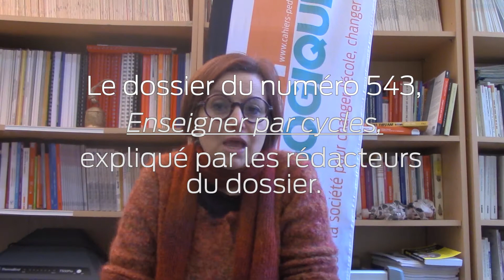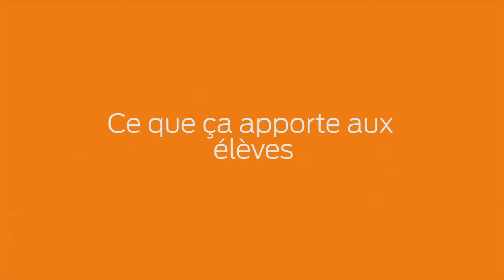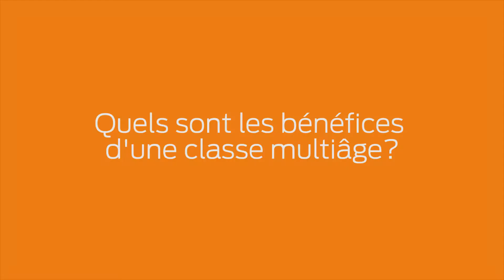N° 543 - "Enseigner par cycles", février 2018, Coordonné par Maëliss Rousseau et Céline Walkowiak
- Interventions de : Florence Castincaud, Sylvain Connac, Sylvie Grau et Andreea Capitanescu Benetti.
- Durée - 5:41.▫️

🟠 Avant-propos du N° 543 : "Enseigner par cycles. Donner le temps d’apprendre" par Maëliss Rousseau et Céline Walkowiak, 16 février 2018

«  Les cycles ? C’est une belle idée, mais sur le terrain ça ne marche pas.  » Combien de fois avons-nous entendu et prononcé cette formule qui sonne comme une sentence depuis 1991 ? Les programmes de cycle, tout justes publiés, sont découpés en objectifs annuels par des manuels, par des équipes qui, faute d’outils, faute de formation, font «  comme on sait faire  ». Le professeur reste trop souvent seul face aux difficultés de ses élèves et la formule «  un seul professeur = une classe d’âge = une année scolaire  » reste le cas général. Ne faudrait-il pas se rendre à l’évidence ? Les «  peurs  » que désignait Philippe Perrenoud en 1994 n’ont-elles pas eu raison des espoirs formés par ceux qui ont pensé les cycles ?
Ce nouveau modèle pédagogique serait une «  fiction nécessaire  », un nouvel horizon formé par les instructions officielles, un idéal duquel on ne peut que s’approcher. Et pourtant, les articles de ce dossier montrent que tout près de nos pratiques de classe ou d’établissement, de modestes révolutions font bel et bien vivre les cycles : ici, c’est une équipe qui prend à bras-le-corps les difficultés en lecture (comme en attestent les articles de Christophe Blanc et celui de l’équipe de l’école de Rouelle) ; là, une autre qui amorce ensemble une « migration vers des classes de cycle  » (lire l’article de Christophe ­Chauvet) ; ici encore, deux enseignantes tentent le coenseignement (Nelly Dejours et Karine Bossan), d’autres encore, avec maitresse surnuméraire (Julie Meunier) ou non (Anne-Lise Balanche), décident de prendre de front la difficulté scolaire en faisant de tous les élèves les élèves d’une équipe et non d’un enseignant souverain dans sa discipline, dans son niveau.
Tous les établissements n’ont pas cette cohésion, alors ce dossier fait aussi une place à l’initiative individuelle : ce sont des changements de pratique qui permettent d’intégrer la progression spiralaire des programmes (comme en témoigne Florence Castincaud), des classes multiâges qui font de la différence une richesse pour le collectif (voir Bruce Demaugé), des questionnements sur l’évaluation (lire Franck Verdier), une expérience de l’accompagnement personnalisé comme un moyen de laisser le temps aux apprentissages de se construire (voir la contribution de Cyril Lascassies et Cécile Morzadec), etc. À une autre échelle, mais tout aussi près du terrain, inspecteurs (comme en témoignent Valérie Neveu et Fabienne Haziza), formateurs (Sylvain Connac et Sylvie Grau) accompagnent les équipes vers de nouvelles modalités de travail au sein des établissements, entre établissements, bâtissent des ponts entre deux cultures professionnelles : celle du premier et celle du second degrés. Un éditeur scolaire se risque même à proposer un manuel de cycle ! Et ce dossier présente encore bien d’autres illustrations de ces nouveaux savoirs et nouveaux outils professionnels élaborés sous l’impulsion des cycles.
Les publier nous tenait à cœur, et à la lecture de ces contributions qui, nous l’espérons, vous passionneront autant que nous, nous ne le regrettons pas. D’une part, il s’agit d’une occasion privilégiée pour réfléchir aux parcours de nos élèves, d’autre part, les réflexions et les pratiques contenues dans le dossier ont fini par instiller le doute en nous. Et si, finalement, cette belle idée avait un avenir ?▫️

- Le site des Cahiers Pédagogiques / Instagram / Facebook  / Twitter